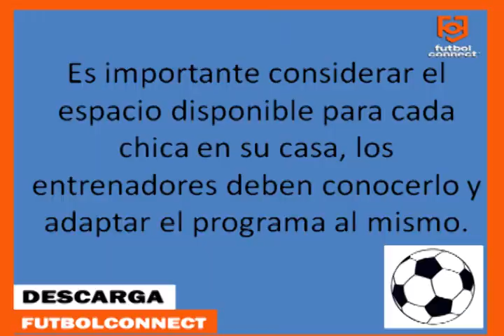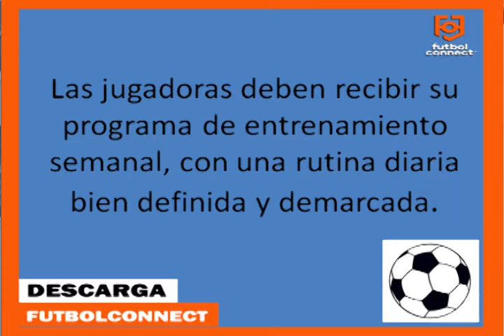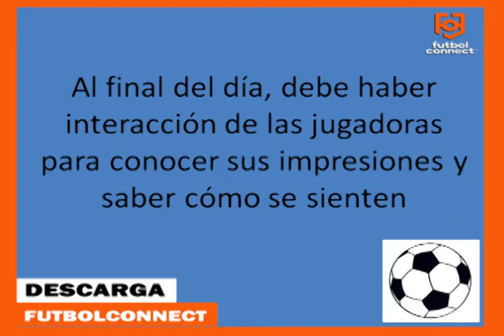Ciclo de charlas para el fútbol femenino, sexta entrega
En esta nueva entrega, el profesor Charly Herrera nos facilita algunos consejos para la planificación del entrenamiento de las jugadoras en casa, para que a la hora de volver lleguen en las mejores condiciones.